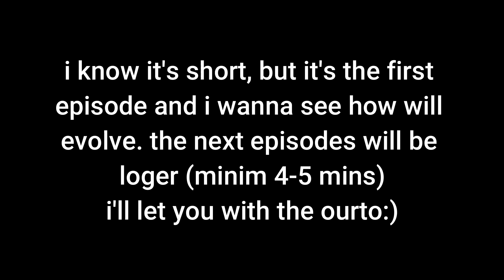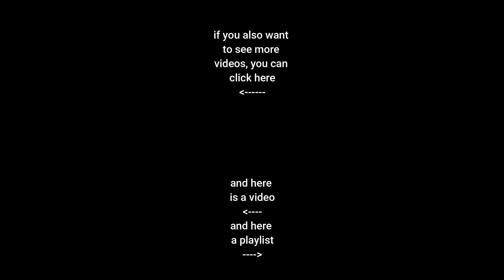Afton family ||Royal AU ||Part 1|| Episode 4 || „Chris?” || {Gacha Club} || By S T E L L A